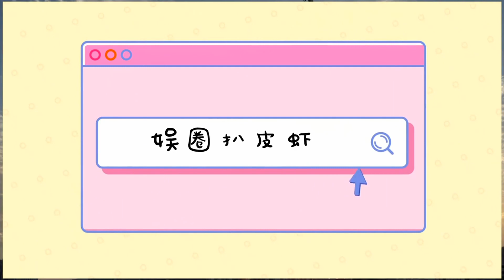這對模范夫妻為救生病的妻子花光了家產，卻因為打麻將而離婚，讓人惋惜。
盡管是資深演員，也控制不住臉上的抽搐。一轉身，卻定住了腳步。歡喜、悲傷、不安，復雜的感情，瞬間酸了她鼻頭。